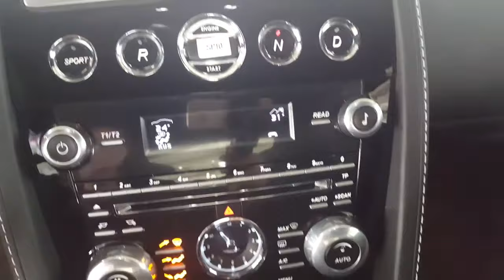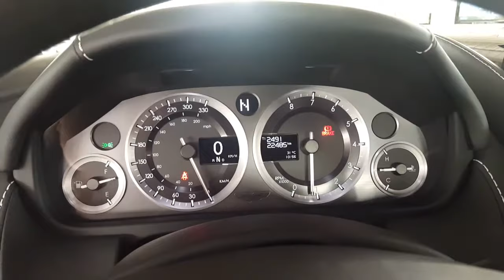HCC-International - Aston Martin V8 Vantage SP 10 Coupe Sportshift 2 Kamera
Gebrauchtfahrzeug (PKW) Sportwagen / Coupe

    Benzin
    Automatik
    2-Sitzer
    3-Türer
    Euro6 (G)

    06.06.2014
    22.471 km
    320 kW (435 PS)
    Grau (Ceramic Grey)
    Schwarz / Leder

81.890,- €
Netto: 68.815,- €
MwSt ausweisbar

CO2-Emission:  299 g/km
Durch­schnitts­ver­brauch:  12,0 l/100 km
Verbrauch Innerorts:  19,0 l/100 km
Verbrauch Außerorts:  9,0 l/100 km
Gewicht:  1925
Effizienzklasse:  G
Schadstoff­klasse:  Euro6
Schadstoff­plakette:  Grün
Nächste HU:  06.2019

    Sehr gepflegter Aston Martin V8 Vantage SP10 aus 2014 mit lediglich 24.412 km Laufleistung. Das Fahrzeug befindet sich technisch und optisch in einem sehr guten Zustand. Das Fahrzeug ist unfallfrei sowie Nichtraucher.
    Außenfarbe: Ceramic Grey
    Furnier : Piano Black
    19 Zoll Leichtmetallfelgen 10 Speichen Gloss Black diamatpoliert
    700 W Premium Audio
    schwarze Bremszangen

    Vereinbaren Sie noch heute Ihren individuellen Beratungstermin.
    Zu den von uns angebotenen Aston Martin berät Sie unser Geschäftsführer Herr Bülent Türhan gerne und jederzeit nach vorheriger Terminabsprache unter Tel. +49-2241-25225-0 oder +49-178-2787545 ausführlich und individuell.
    Unser Premium-Service für Sie:
    Einfach und seriös ! Ihr Verkaufsablauf bei HCC-International - kontaktieren Sie uns gerne per E- Mail oder telefonisch.
    Gerne erstellen wir Ihnen ein unverbindliches und individuelles Leasing- oder Finanzierungsangebot, ganz auf Ihre Wünsche angepasst.
    Wir bieten Ihnen gegen Aufpreis eine europaweite GW Garantie.
    Sie erhalten einen BvfK-Zustandsbericht für Ihr Wunschfahrzeug.
    Wir unterstützen Sie bei der Abwicklung der Zulassung sowie der kompletten Exportabwicklung (Netto-Export gegen Kautionszahlung der MwSt möglich).
    Wir bieten Ihnen den Service der Inzahlungnahme Ihres gepflegten Gebrauchtwagens.
    Bundesweite Fahrzeugzustellung möglich.
    Zwischenverkauf und Irrtümer für dieses Angebot sind ausdrücklich vorbehalten. Die Fahrzeugbeschreibung dient lediglich der allgemeinen Identifizierung des Fahrzeuges und stellt keine Gewährleistung im kaufrechtlichen Sinne dar. Ausschlaggebend sind einzig und allein die Vereinbarungen in der Auftragsbestätigung oder im Kaufvertrag. Den genauen Ausstattungsumfang erhalten Sie von unserem Verkaufspersonal

    Getriebe: Automatik
    Technik: Bordcomputer, Sperrdifferential, Sportabgasanlage, Schaltwippen
    Assistenten: Regensensor, Lichtsensor
    Komfort: Klimaautomatik, Servolenkung, Zentralverriegelung, Elektr. Fensterheber, Lederausstattung, Elektr. Aussenspiegel, Tempomat, Park Distance Control, Multifunktionslenkrad, Elektr. Sitze, Mittelarmlehne, Innenraumfilter, Einstellbare Lenksäule, Sportsitze, Park Distance Control vo.&hi., Memory Sitze, Lederlenkrad
    Sicht: Xenon Scheinwerfer, Colorverglasung, Scheinwerferreinigung, Beheizbare Außenspiegel, Bi-Xenon Scheinwerfer, LED-Rückleuchten
    Sicherheit: ABS, Airbag, Beifahrerairbag, Wegfahrsperre, Seitenairbags, Alarmanlage, ESP, Antriebsschlupfregelung, Reifendruckkontrolle, Traktionskontrolle
    Entertainment: Navigationssystem, CD, Soundsystem, Radio, Telefonvorbereitung, USB-Anschluss, Freisprecheinrichtung
    Qualität: Garantie, Scheckheftgepflegt, Dekra Siegel, Nichtraucherfahrzeug
    Sonstiges: Metallic, Sportausstattung, Weisse Blinker, Sportpaket, Sportfahrwerk, Sommerreifen